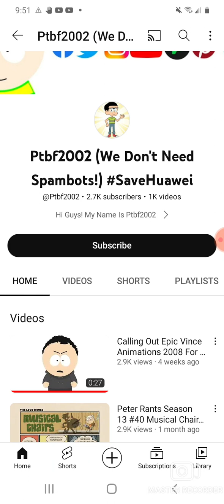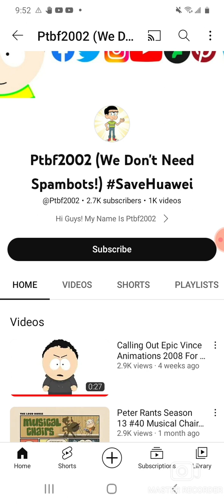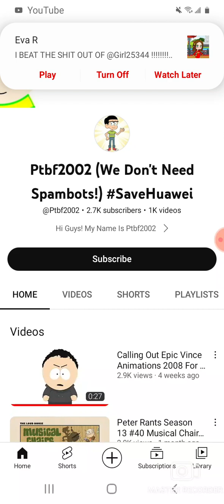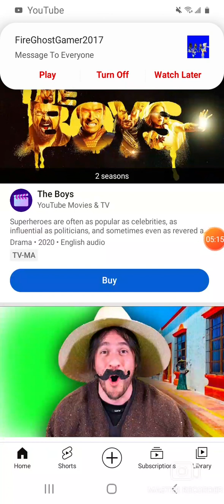I will a rant on